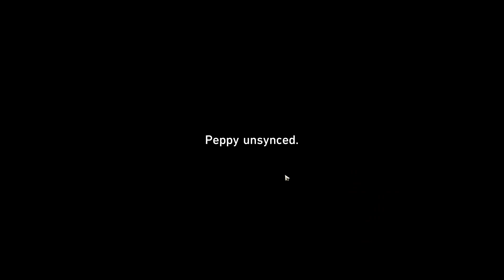It All Started With a Man and a Dog Difficulty II | Honkai Star Rail | Warring Expedition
This Warring Expedition is unlocked by progressing through "Critter Pick" event.
To participate in "Critter Pick" event need to complete the Trailblaze Continuance "When the Stars of Ingenuity Shine".

This is Equilibrium level 6.

0:00 Start
4:32 Play as Peppy
8:39 (Optional) Find Ruan Mei's creation that is asking for help